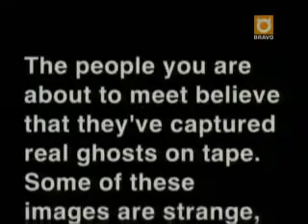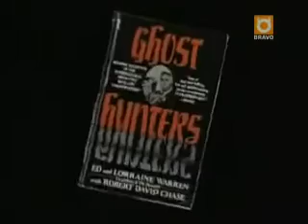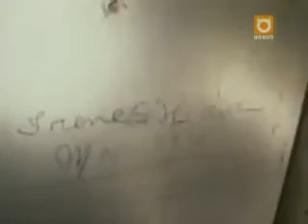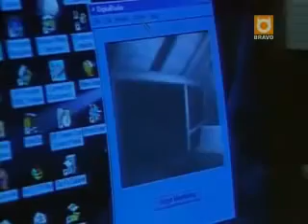The Worlds Scariest Ghosts Caught On Tape